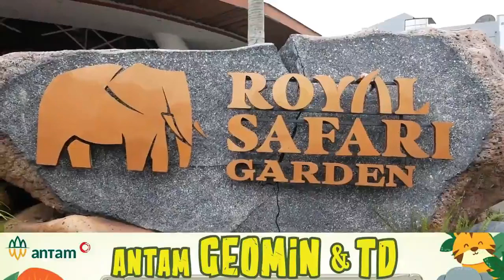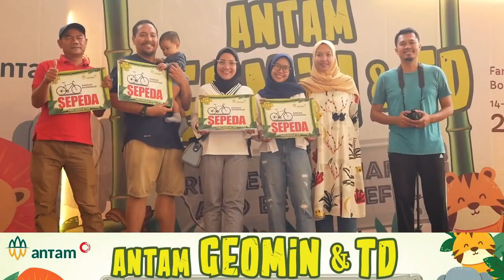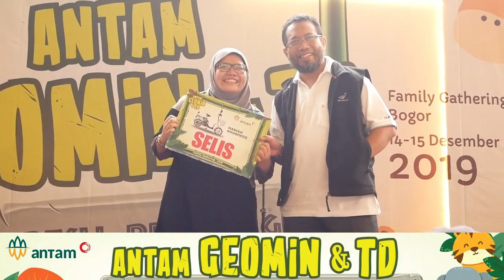Family Gathering Antam Geomin & TD 2019 | Liburan All in | Matahati-eo event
Refresh, Recharge and be Grateful
Family Gathering Antam Unit Geomin & TD 2019

soundtrack ; Stardrive

Semoga Channel ini Bermanfaat, Terima kasih